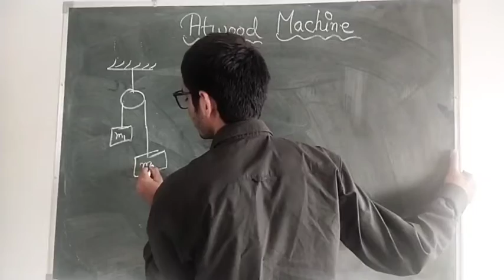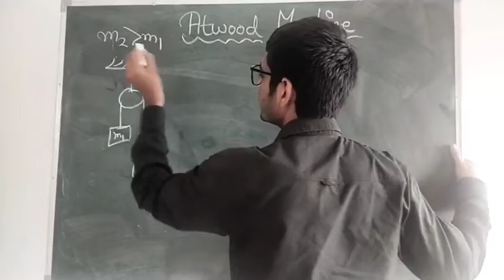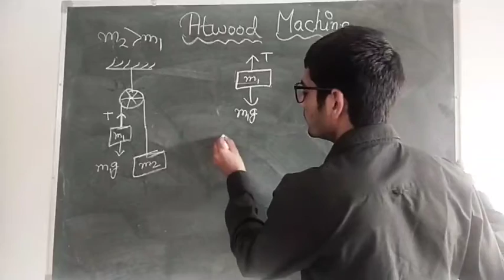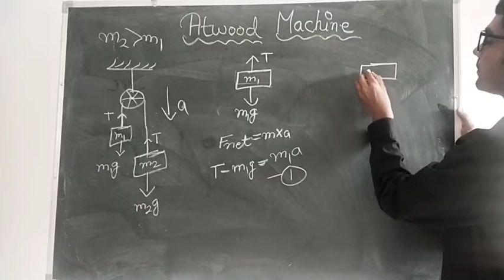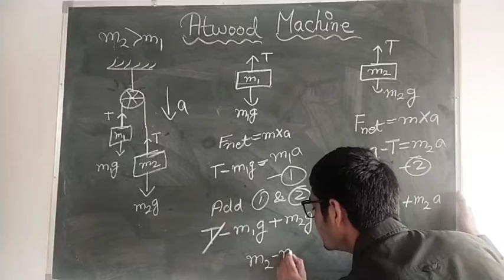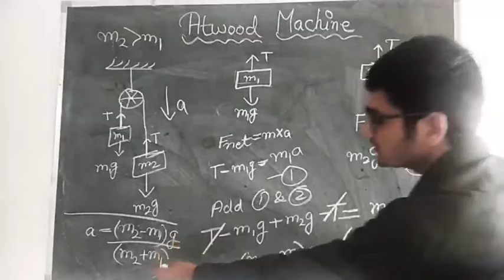Atwood machine | acceleration | pulley problems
Atwood machine
Pulley problems